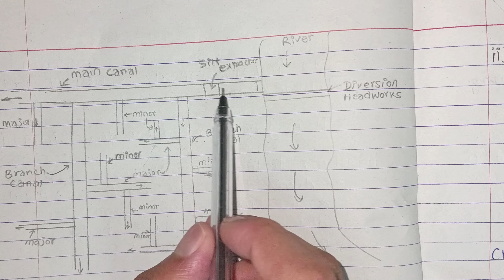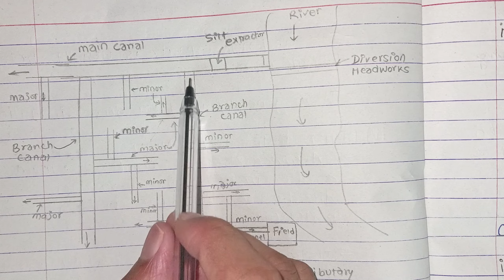Unit:3 | Canal & its classification | Irrigation Engineering | Prashant YT | BE Civil | TU,PU,KU,PoU